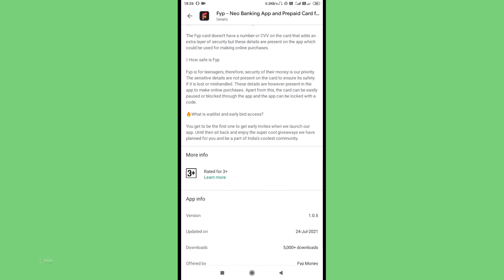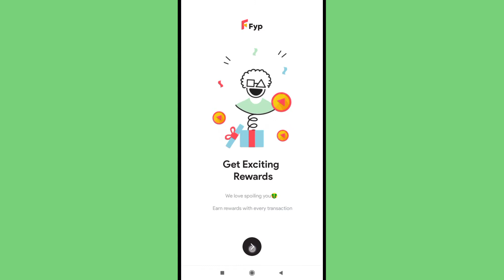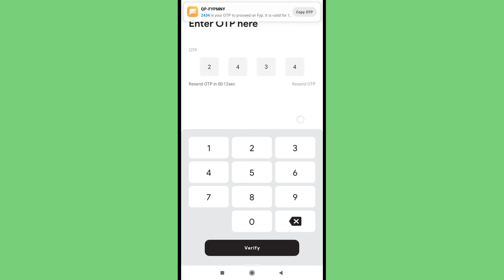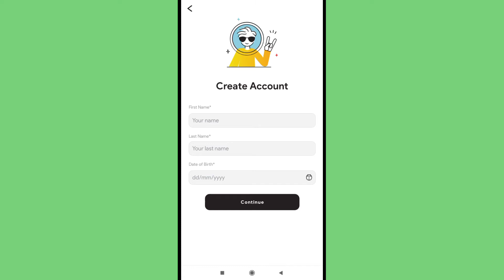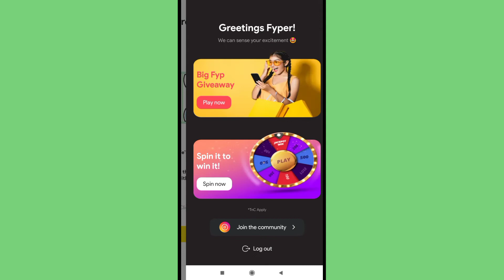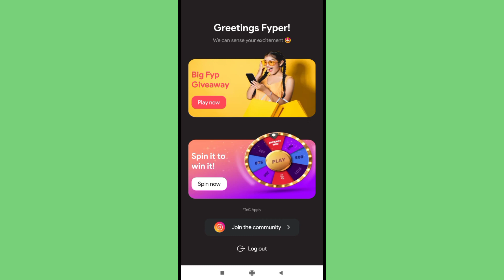How To Registration FYP Neo Banking App | FYP Neo Banking Wallet Apk Ka Waitlist Per Kyse Join Kare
||| Dosto agar aap ka age 18 sal se kam hai, or aap digital wallet ko use karna chahte hoon toh iss video ko pura dekhligiye, iss video per Kyse aap log FYP Neo Banking app per Registration karenge iska Pehela process bataya hoon, avi registration Complete nahi hoga sab se pehele waitlist per join karna parega, aap log chahe to waitlist per join karshakte hoon |||

👇👇👇 Video Information 👇👇👇
• Camera - Redmi 6A / POCO M2
• Mic - Maono AU100 & Maono AU400
• Editing - Kinemaster Apps

Facebook Page - YouTube R TARUN BAGAL

Thanks Again...

Note - " tarun bagal mmm "